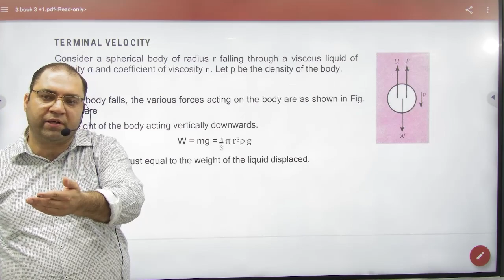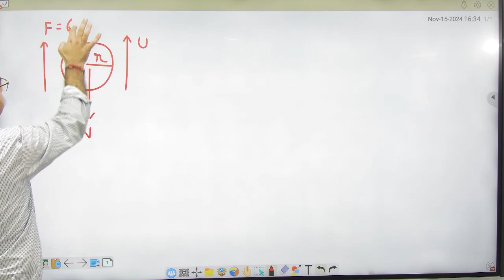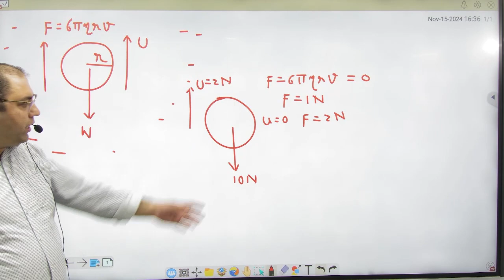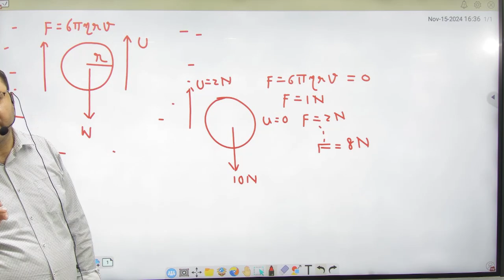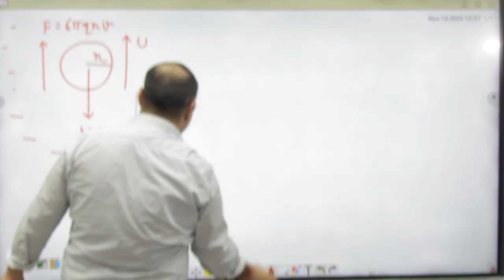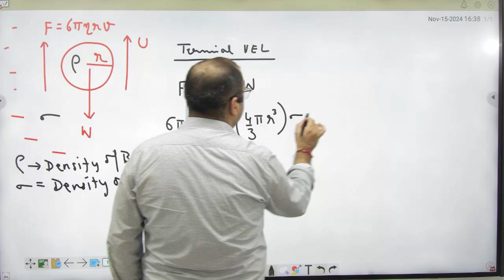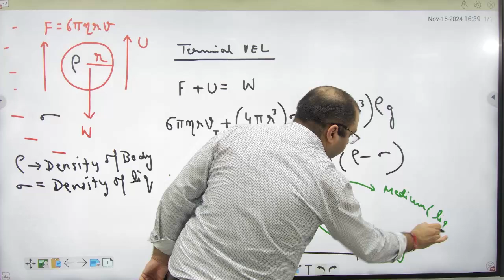7 Terminal velocity